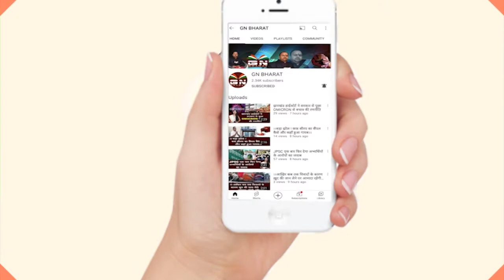Gumla || बसिया में प्रशासन के द्वारा बालू डंपिंग को किया गया था जप्त